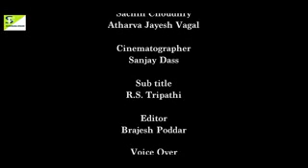Respect Your Parents